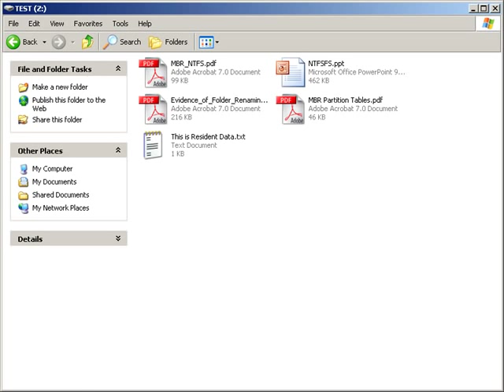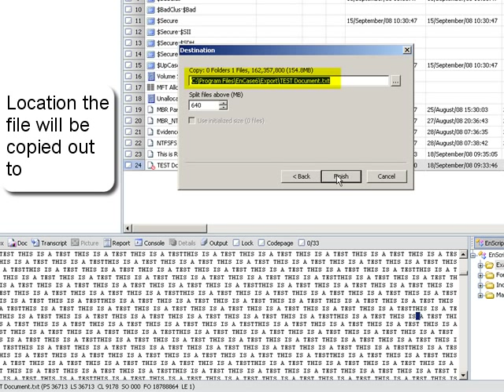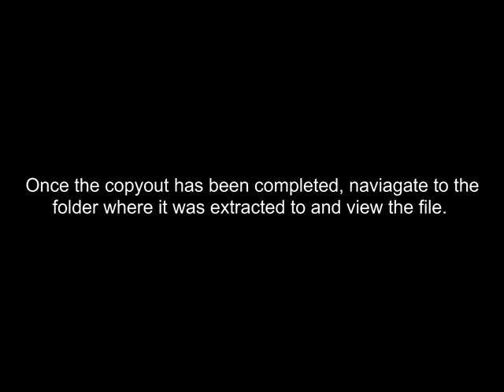Computer Forensics: Recovering Deleted Files With Encase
Recovering a deleted file with Encase, from an NTFS formatted USB drive